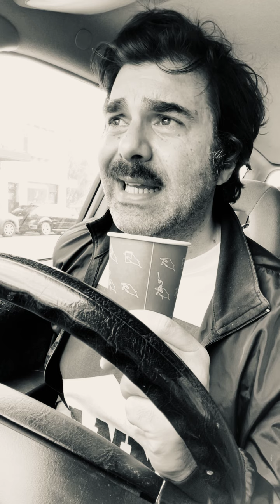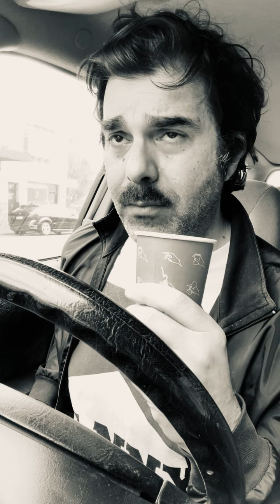MANNY COCKAFLOPOULOS- COME TO MANNY COUNTRY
It’s all in the mind..niice